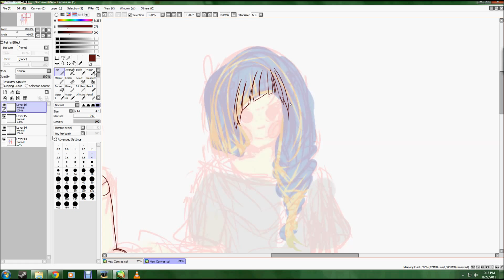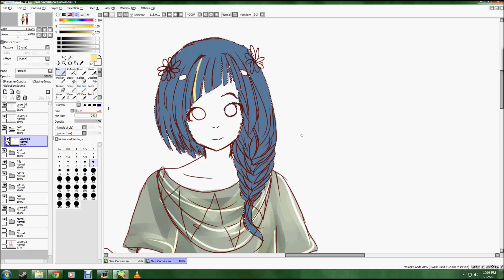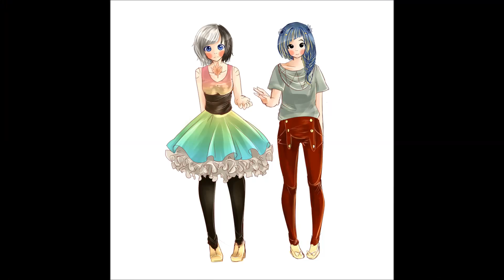Circus OC Designing speedpaint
me designing some OCs ive been doodling recently. They're circus people (what is that job title, xD).
the girl with black and white hair, in act/on stage, pretends to be a puppet. Hence the ball joints tattooed on her shoulders (and knee caps, not sure if i'll do elbows). She plays some sort of goregous doll act, because she has big eyes and is seemingly pretty perfect.
the other girl, blue and gold hair, may or may not be a mime. Or just a host or a performer, or something strange. IDK. i haven't made them a story yet, just designing a few of them. I've always loved strange circus-y characters and clothes. the striped pants and the buttons. It's like a strange version of classy and I've always loved it.  wish i could see a real one one day.

In my old video, wings speedpaint, it features one of my primary designs for the girl on the right. this is her partial finalized one.